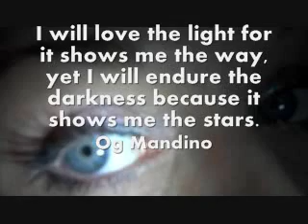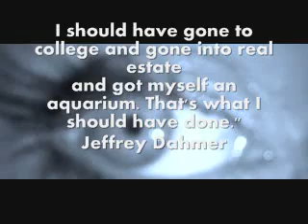some of my fav quotes :)